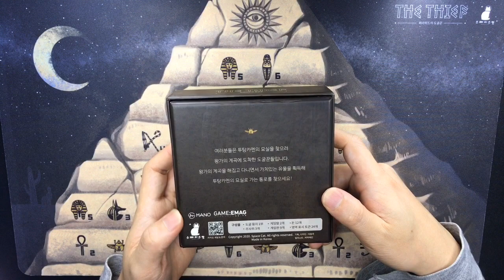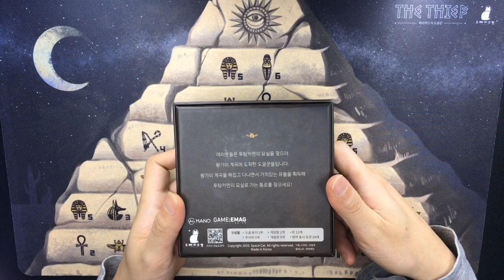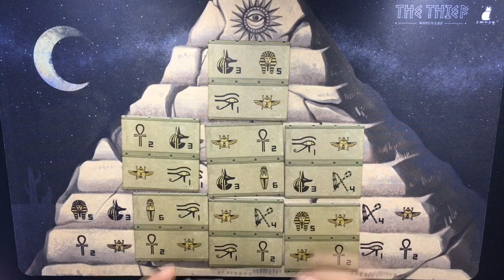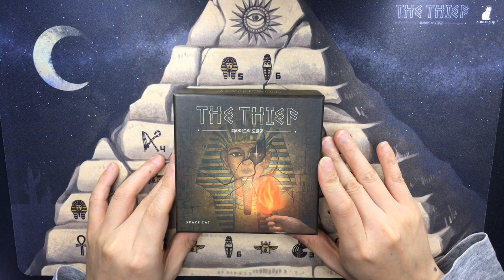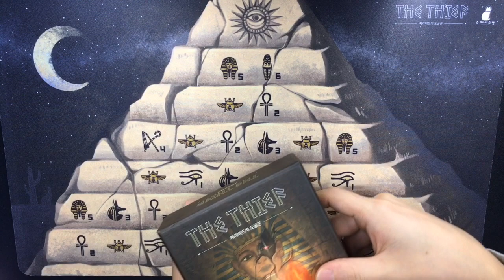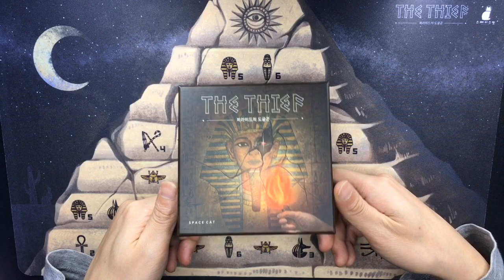[영상으로 톺아보기] 보드게임 더 시프: 피라미드의 도굴꾼 규칙 설명 및 소개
Space Cat, 이창주 작가의 개인 창작 보드게임 더 시프: 피라미드의 도굴꾼 규칙 설명 및 소개 영상입니다.